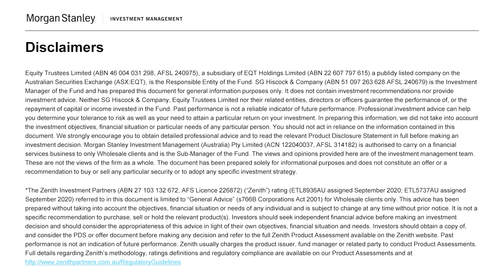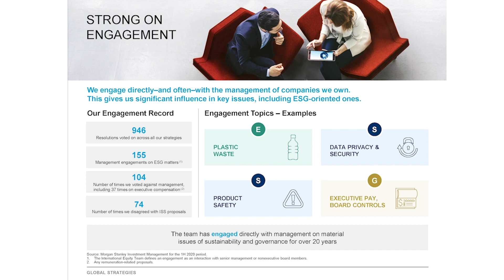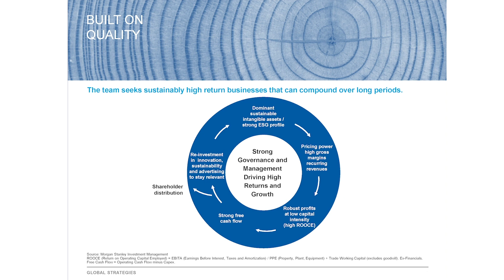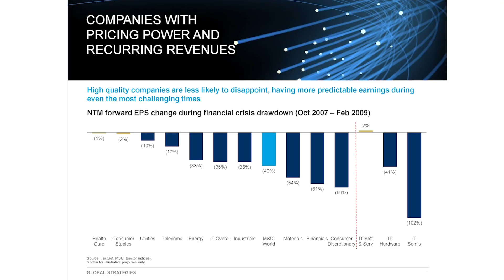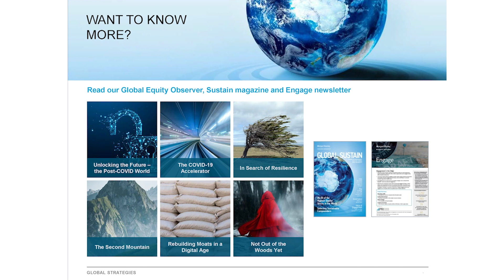How to achieve long term compounding returns through sustainability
Companies that are profit-driven to the detriment of environmental, social and governmental (ESG) issues become certain targets of regulator action and expose themselves and their shareholder to disaster. The best method to protect investors from this risk and to succeed in the longterm is to put ESG investing at the core of their strategy. This is why Morgan Stanley's Global Sustain Fund has continued to outperform the index since its inception.

The fund is strong on engagement, light on carbon and built on quality, beating the index on key measures of sustainability. They are committed to advocating on behalf of shareholders to ensure their investments remain sustainable and continue to improve their environmental impact.

Zenith recommended and Climetrics rated, Morgan Stanley's Global Sustain Fund is focused on delivering sustainable returns through ESG friendly quality businesses.